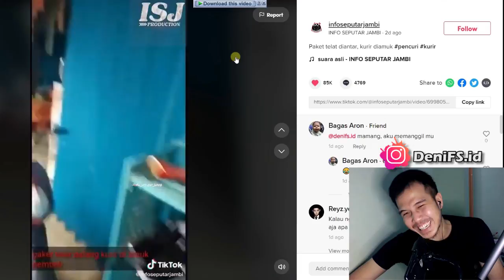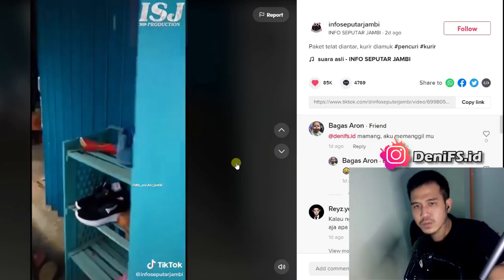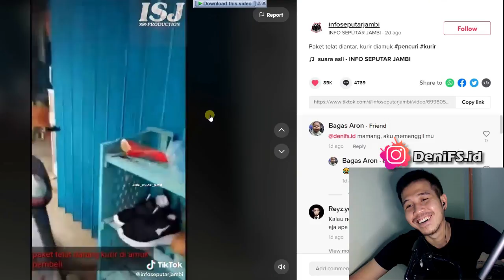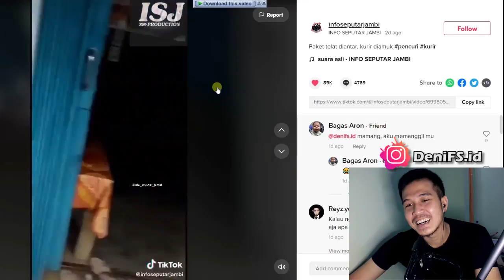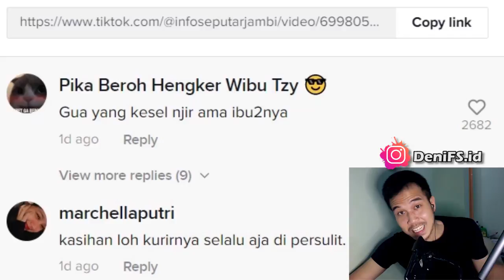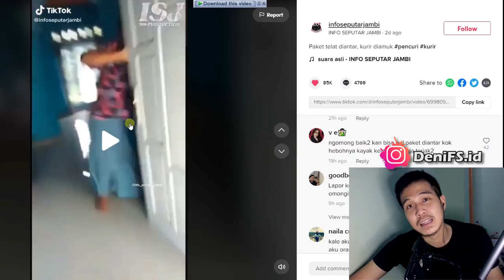Kebiasaan njir, Emak2 Beli Paket tapi Gak Mau Bayar